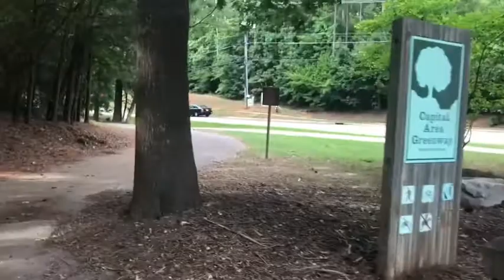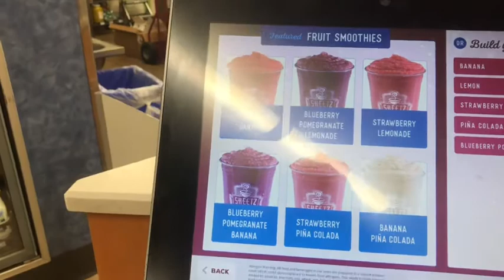I quit my job and this is what I did for a week -Katie Ackerson